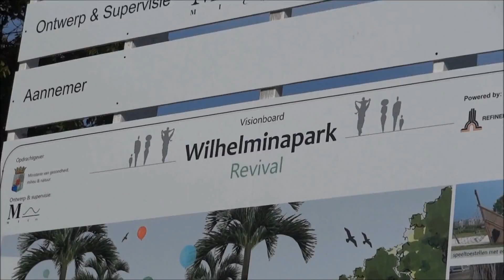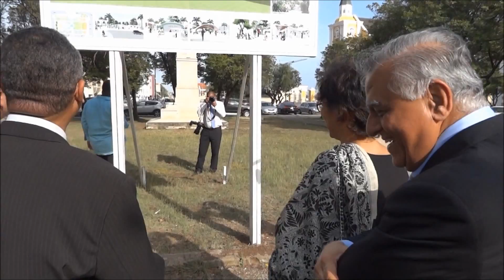Prime Minister Gerrit Schotte of Curacao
Glimpses of Curacao: Following her meeting with H.E. Mr. Gerrit Fransisco Schotte, Prime Minister of Curacao on 26 March, 2012, H.E. Ms. Smita Purushottam, Ambassador of India to Venezuela and Consul General of India to Curacao, was suddenly invited by Prime Minister Schotte to accompany him and his Cabinet colleagues and Members of Parliament for the unveiling of Wilhelminapark Renovation Project behind PM's office in Willemstad, the capital of Curacao. In this video, PM Schotte and Ambassador Purushottam are seen walking to the venue after which PM gives a talk and unveils the Park Project.